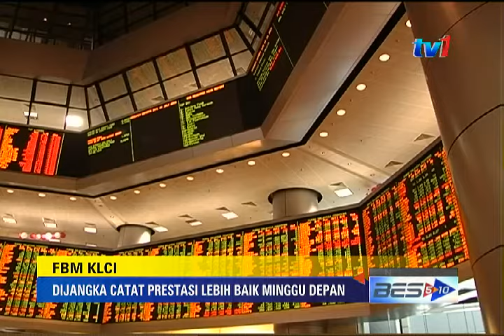BES 5-10 5 PM [3 OKT 2015]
1. TERIMA RAWATAN ETC  : Kementerian Kesihatan telah membuat persiapan sewajarnya, bagi menghadapi peningkatan kes penyakit akibat jerebu, yang dijangka berterusan dalam tempoh sebulan lagi.
2. HAJI TIBA - 30 SEPTEMBER ADA BAHAN  : Dalam perkembangan lain, setakat ini belum ada sebarang laporan kes Sindrom Pernafasan Timur Tengah (MERS) terhadap jemaah haji yang pulang ke tanah air.
3. MH17/ ZON NAHAS UKRAINE  :  Satu perjanjian, menubuhkan sebuah tribunal bebas bagi mengadili pihak yang bertanggungjawab menembak jatuh pesawat MH17 di timur Ukraine, Julai tahun lepas, mungkin dimeterai, Malaysia dan empat negara lain.
4. PBB  : Perdana Menteri - Datuk Seri Najib Tun Razak berkata, satu mesyuarat antara pemimpin negara terbabit, telah diadakan di luar Perhimpunan Agung PBB di New York.
5. AIR ASIA/ TERMINAL KLIA2  : AirAsia hari ini meraikan penerbangan pertama Kuala Lumpur-Changsha, sekaligus mengukuhkan kedudukannya sebagai penerbangan antarabangsa berkapasiti terbesar ke China, selepas 10 tahun beroperasi di negara itu.
6. PESAWAT MALINDO AIR  : Malindo Air pula, menawarkan penerbangan 11 kali seminggu , dari Kuala Lumpur ke Perth, mulai 19 november ini.
7. BURSA  : Bursa Malaysia dijangka mencatat prestasi lebih baik minggu depan ; dengan FTSE Bursa Malaysia KLCI diunjur didagangkan antara paras 1,640 dan 1,665 mata .